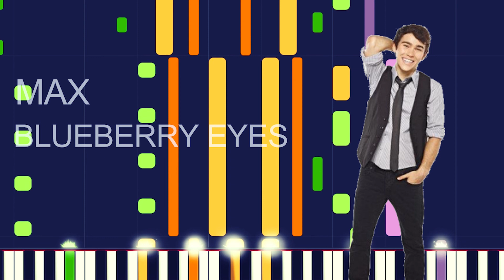MAX - BLUEBERRY EYES (PRO MIDI FILE REMAKE) - "in the style of"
Full MIDI download specifications:

New Age Pad - 149 notes
Polysynth Pad - 112 notes
Calliope Lead - 420 notes